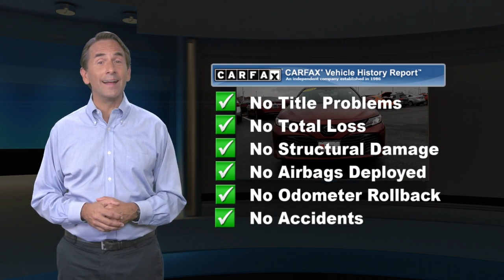Used 2018 Toyota Camry LE, Springfield, VA DX9799A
CARFAX One-Owner. Priority Toyota Springfield offers Free Oil and Filter Changes for life Free Lifetime State Inspections and an Engine Warranty for Life at ZERO cost to our customers... If your concerned about how much life is left in your next used car purchase rest assured we have you covered!! Recent Arrival! 28/39 City/Highway MPG*br**br**br*Also includes Priorities FOR LIFE at no additional charge! Oil and Filter changes For Life VA State Inspections For Life and more! See dealer for full benefits package. What are you waiting for?

[RLVID:15077:89a3ed7a51021b14:d001adb7983826b4:1]